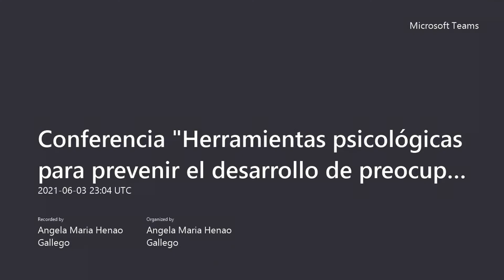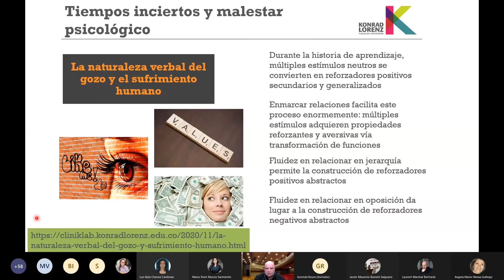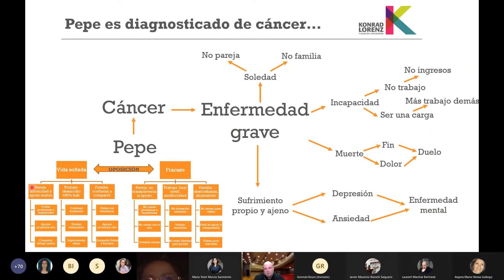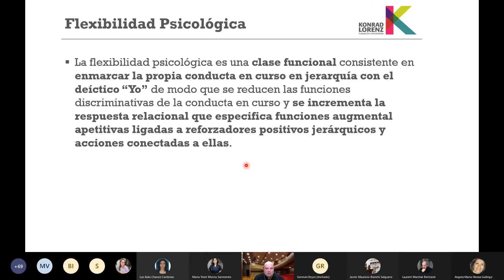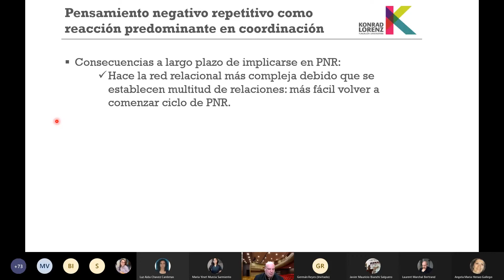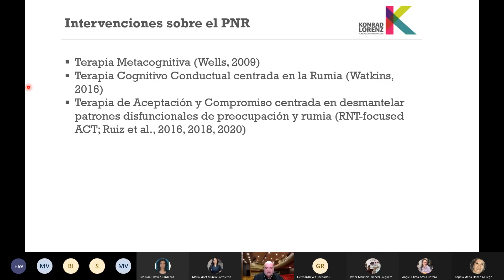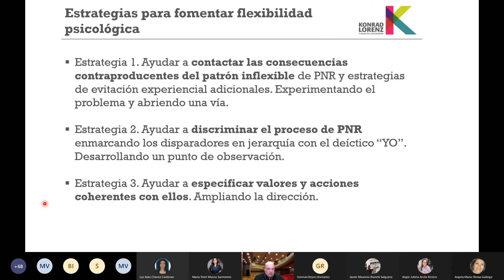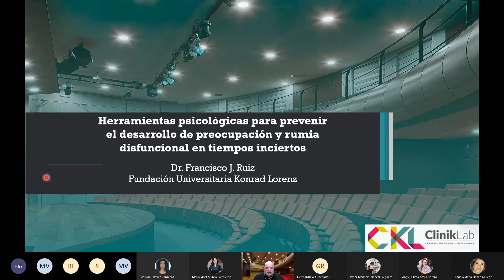Herramientas Psicológicas para Prevenir el Desarrollo de Preocupación y Rumia Disfuncional...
Conferencia: Herramientas Psicológicas para Prevenir el Desarrollo de Preocupación y Rumia Disfuncional en Tiempos Inciertos

Esta conferencia permitirá a los profesionales en psicología actualizarse en estrategias psicológicas para el manejo de los procesos transdiagnósticos: preocupación y rumia.

Conferencista Invitado: Dr. Francisco José Ruiz Jiménez

Doctor en Psicología de la Universidad de Almería, España, bajo la supervisión de la Dra. Carmen Luciano. Su investigación principal está centrada en la Psicología Clínica y Básica, concretamente, en la relación entre la Terapia de Aceptación y Compromiso y la Teoría del Marco Relacional, áreas en las que es un reconocido experto en el ámbito internacional.

Durante los últimos años, ha desarrollado intervenciones breves de ACT centradas en desmantelar patrones disfuncionales de rumia y preocupación, y ha dirigido múltiples estudios clínicos que han evaluado su eficacia. Ha publicado más de 80 artículos científicos. En 2020 fue nombrado miembro honorario de la Association for Contextual Behavioral Science y editor asociado de la Journal of Contextual Behavioral Science. Actualmente, se desempeña como investigador principal en el Laboratorio de Psicología Clínica de la Fundación Universitaria Konrad Lorenz (Clinik Lab, Colombia).